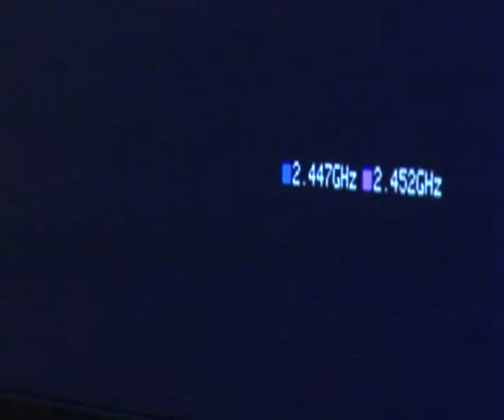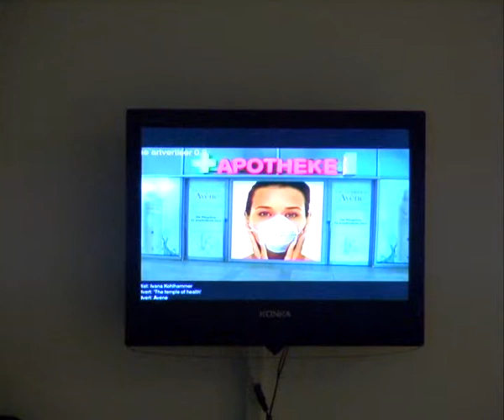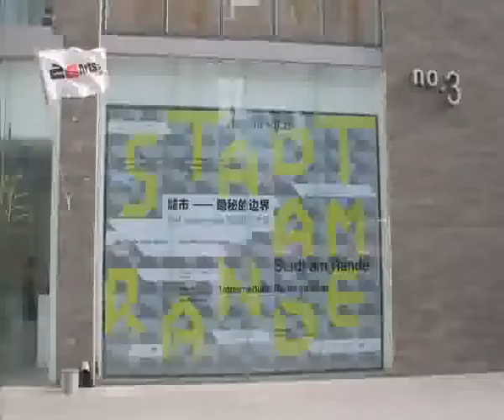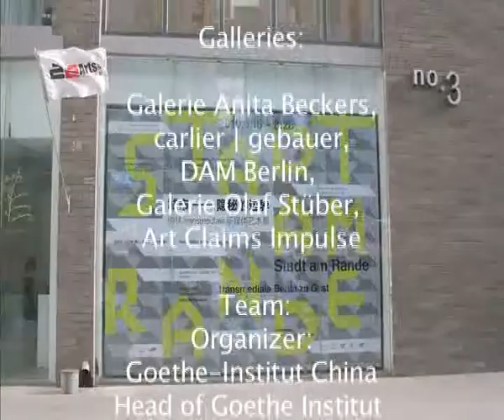Stadt am Rande, Beijing 2010, @ Today Art Museum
Stadt am Rande
Organisation: Goethe-Institut China, Today Art Museum

Cooperation: transmediale, Gallery Art Claims Impulse
Curators: Pierre Wolter, Melanie Zagrean
Project Management: Gao Yi (Goethe Institut Beijing)
Special Guest: Stephen Kovats (Artistic Director, transmediale)

Special Thanks to: The artists, Gallery Anita Beckers, Gallery Carlier & Gebaur, Gallery DAM,
Gallery Olaf Stüber
Artists:
Marc Aschenbrenner, Dave Ball, Julius von Bismarck, Boredomresearch, Tudor Bratu, Miles Chalcraft, Matthias Fitz, Adam Somlai-Fischer & Bengt Sjölen, Andreas Nicolas Fischer & Benjamin Maus, Niklas Goldbach, Martin Howes, Marcellvs L, Mader- Stublic - Wiermann, Julian Oliver, Michelle Teran, Maria Vedder.

The exhibition 'Stadt am Rande' is based on a selection of artworks predominantly by Berlin-based artists that explore the various aspects, fabrics, and subtext of an urban topology constantly in flux, harboring indiviuals, networks, and structures struggling for identiy, definition, visualisation and attention.
By way of digital devices, engineering tools and software, as well as by using analogue means of creating minor ruptures or alterations in the topological surface the artists question, re-interpret, expand, visualise and explore the urban topology that sourrounds them. The artworks are particularly unusual in that they also manage to capture a shift in the current Zeitgeist, an elusive feel that the urban environment evokes, reactions to it, as well as the way those reactions in turn change the urban topology. Distinctive of this perspective is the rhythm and pace of many of the works, the allegories they use, and the way they chose to explore the topology and present it.

While Berlin serves as a metaphore, a backdrop, or a platform in some of the artworks, the typical and obvious characteristics remain a side note, become marginal.
This is expressed in the title 'Stadt am Rande' ('Stadt' as the German for 'city' and 'am Rande' as a phrase and a word play for 'marginal', 'at the rims', or 'as a side note', 'to some extent'). The notion of urban topology is re-defined and expanded, as the perspective shifts to the subtle, the unobtrusive, the hidden, the imagined, the elusive.